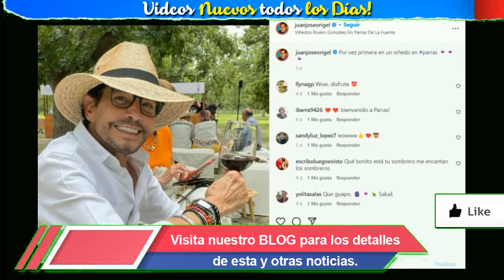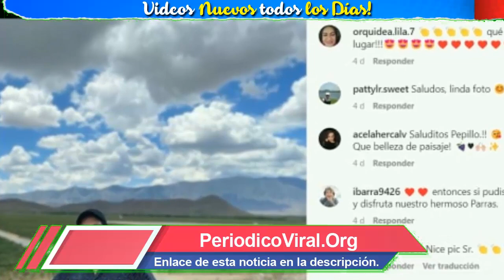🔴URGENTE CONFIRMAN TRISTE NOTICIA ! "Conductor Programa Hoy, PEPILLO ORIGEL, ULTIMA HORA Sucedió Hoy